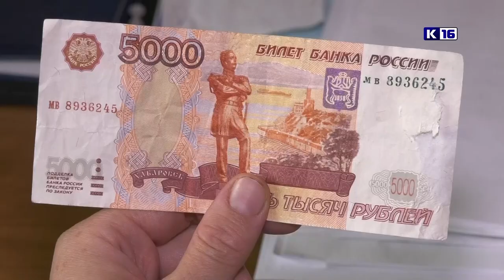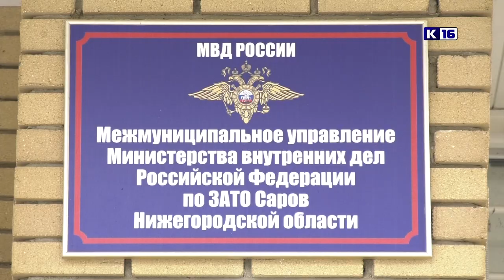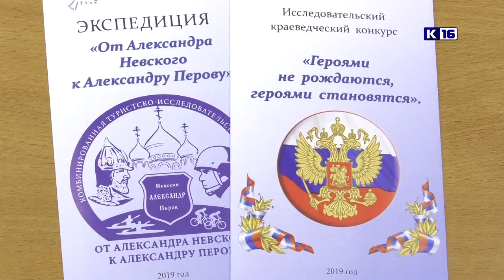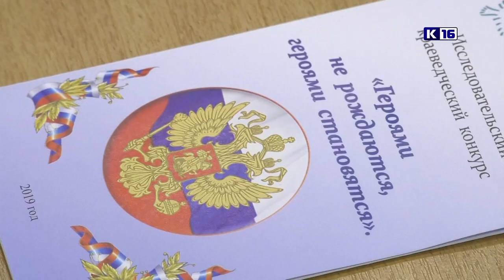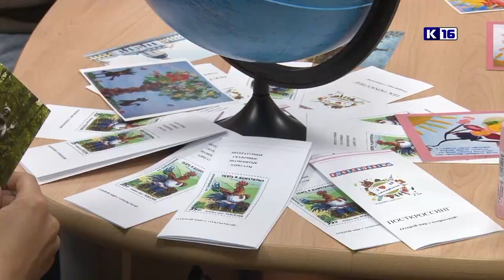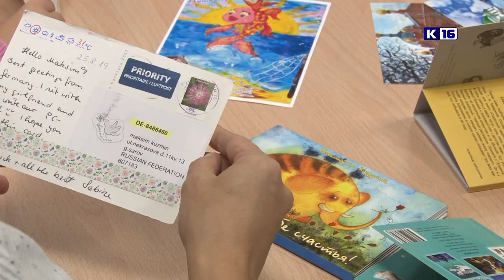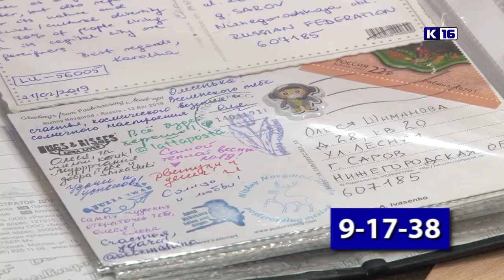Новости Сарова 20.09.2019